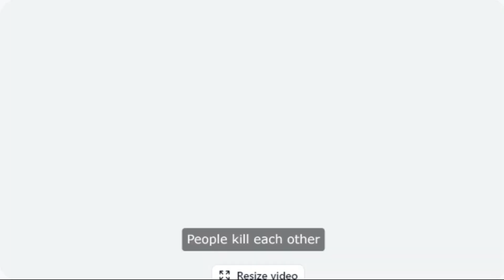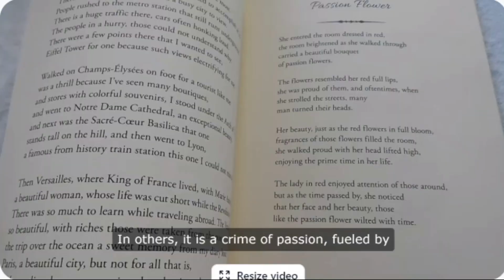why people after to kill one another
news replay JM